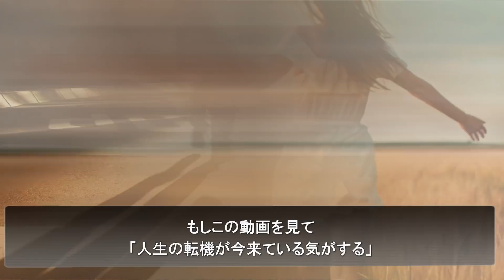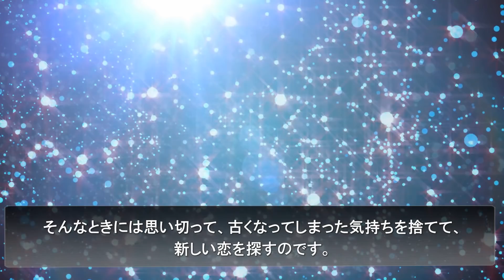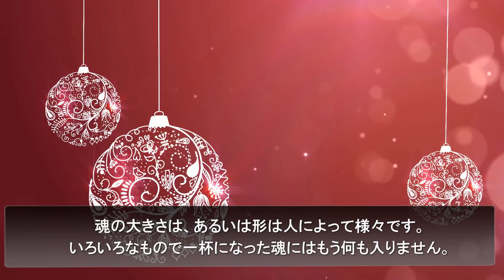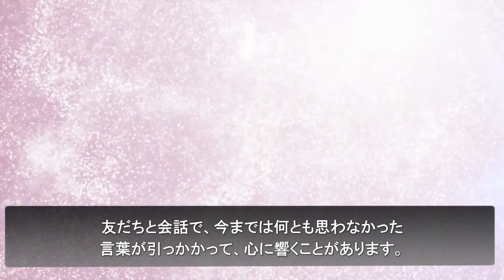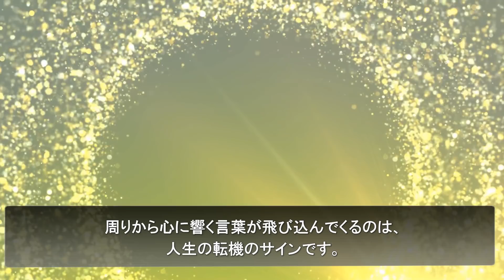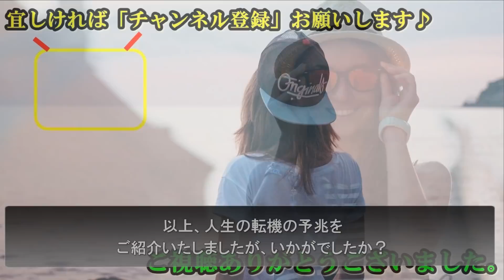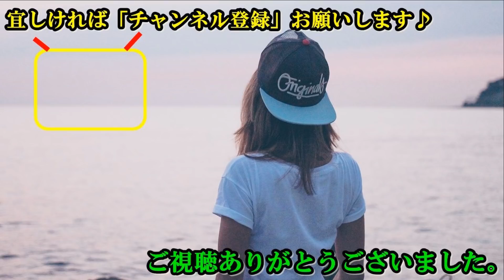このサインを見逃すな。人生の転機の前触れを見分けるために知っておきたい5つの幸運サイン・・・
引用元様